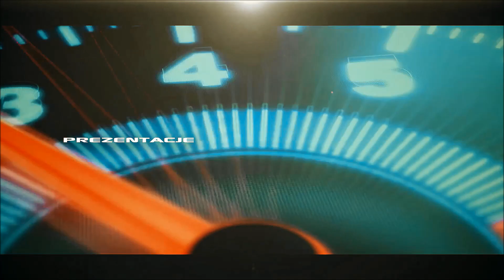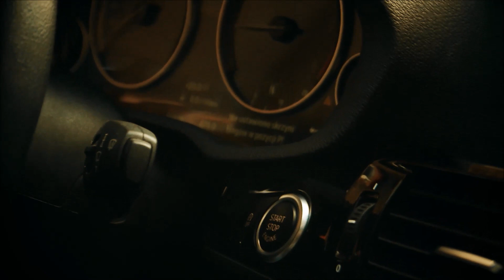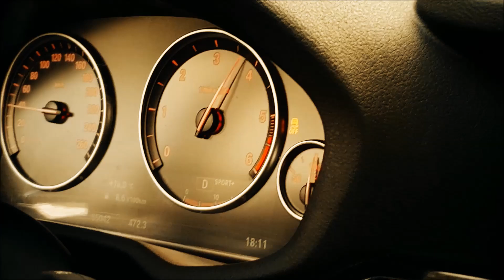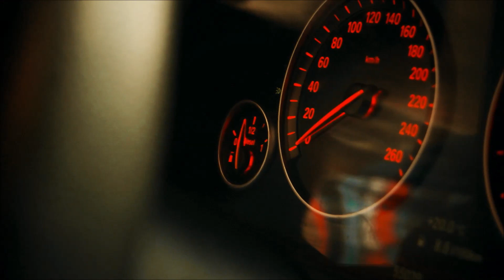Auto Odcinek # 1 - BMW X4 x Line Prezentacja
BMW X4 I zadebiutowało w połowie 2014 roku jako pierwszy SUV Coupe marki BMW mniejszy od modelu X6.Pojazd został zbudowany na bazie płyty podłogowej modelu X3 II generacji. Prezentowany model posiada silnik o mocy 140 kW / 190 KM przy 4000 obr/min. Odcinek kręciliśmy
w częśći dzielnicy administracyjnej Janów-Nikiszowiec miasta Katowice .
 To górnicze osiedle położone jest na południu Katowic, znajdujące się na Szlaku Zabytków Techniki, industrialnej trasie turystycznej. Od 14 stycznia 2011 roku uznane przez ROZ za Pomnik Historii. Nikiszowiec zdobył również w 2011 roku czwarte miejsce w plebiscycie 7 Nowych Cudów Polski, zorganizowanym przez „National Geographic Traveler”. Osiedle to zaprojektowali bracia Zillmann, Georg i Emil.